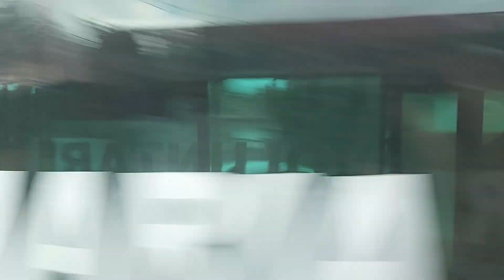VDL Berkhof Ambassador 200 pe linia R411(Partea a 2-a)